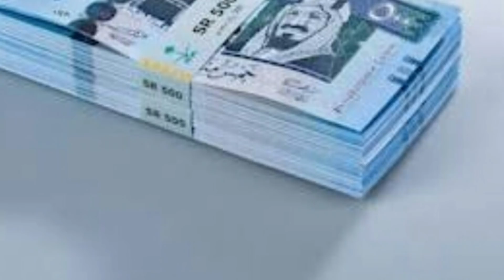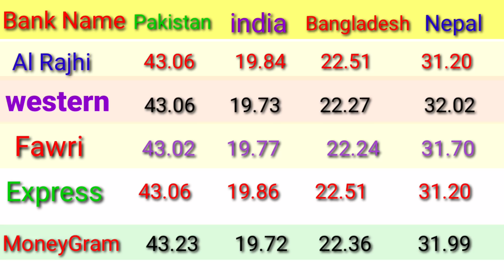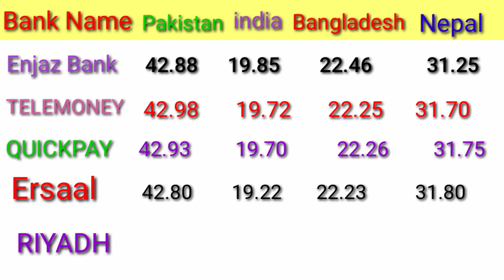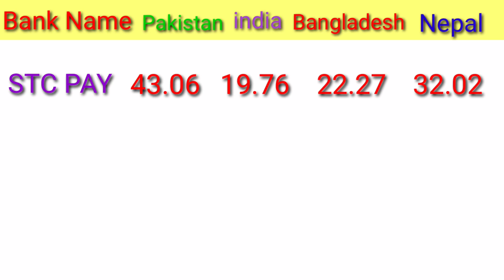AJ KA RIYAL RATE/ SAUDI RIYAL RATE IN PAKISTAN INDIA BANGLADESH NEPAL/ TODAY RIYAL RATE IN PAKISTAN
bangladesh,omani riyal rate today

why dollar is used as international currency
why dollar is higher than rupee
rupee falling against dollar
why dollar rate increasing in india
riyal rate today in pak
aah ka riyal rate
aj saudi riyal rate
saudi riyal currency exchange rates
indian rupee falling
inr to us dolar
pak rupee us dollar exchange rate
rupees to dollar
today saudi riyal rate
1 usd to pkr